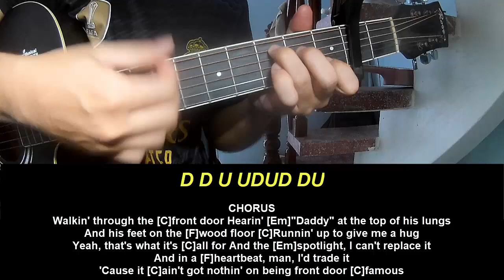Guitar Tutorial Luke Combs Front Door Famous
Today, I will share with you Guitar Tutorial Luke Combs Front Door Famous